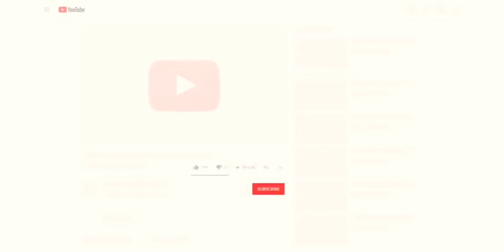Navy Ships ⚓ Vlog 🇳🇴 Sa Bergen Ang Astig!!! 🚀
This is my vlog video in Tagalog 🇵🇭during my visit in Bergen Norway 🇳🇴 I saw 2 Guided Missile Frigate Warships from Denmark 🇩🇰 and The Netherlands 🇳🇱.
Peter Willemoes F362 and Van Amstel F831.
This ships are part of North Atlantic Treaty Organization or as known as NATO naval fleet.